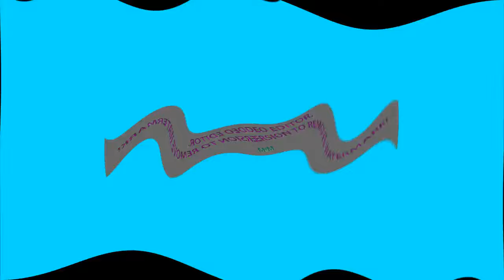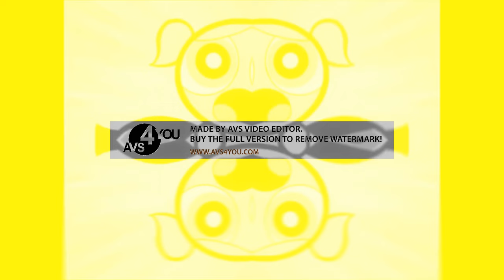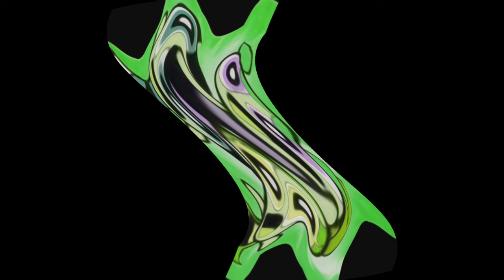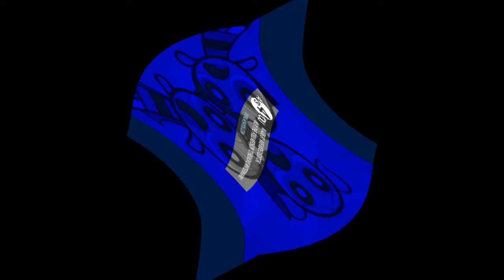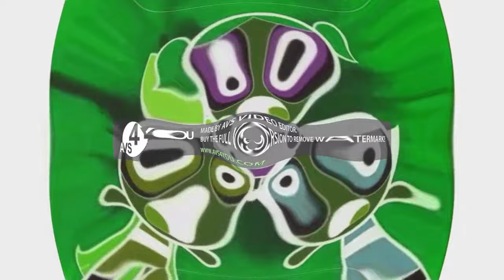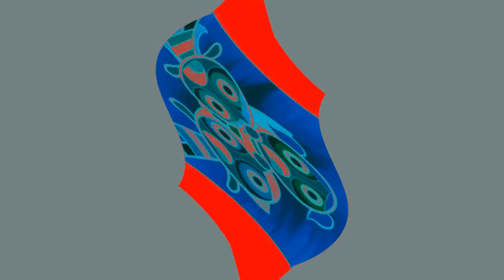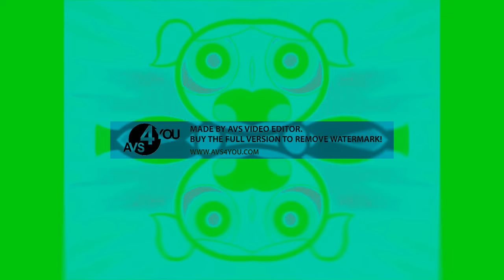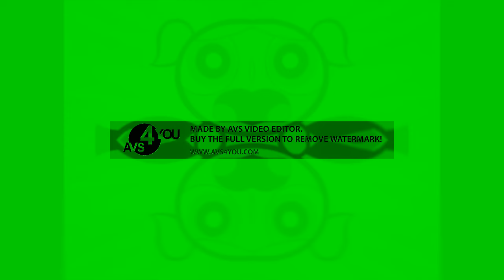Preview 2 Powerpuff Girls Scream Effects Effects (Preview 2 Funny 2021 V1.2 Effects)